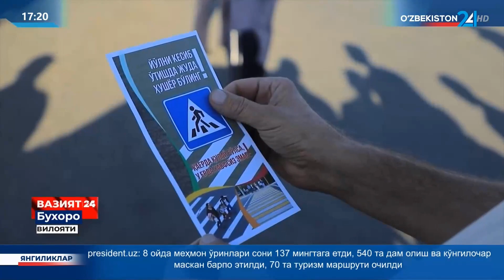Buxoroda yo‘l harakati qatnashchilarini hushyorlikka chorlovchi targ‘ibot tadbirlari o‘tkazildi